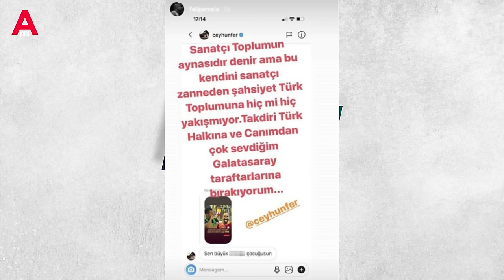Aziz Yıldırım beni arayıp Ali Koç'u şikayet etti.Mert Hakan Yandaş bana haber göndertti💥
Aziz Yıldırım beni arayıp Ali Koç'u şikayet etti

Mert Hakan Yandaş bana haber göndertti